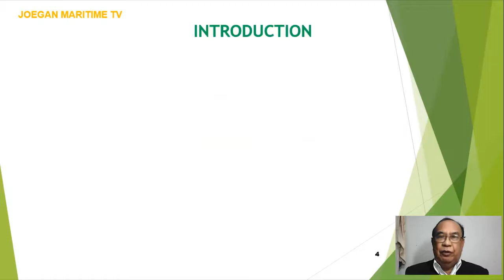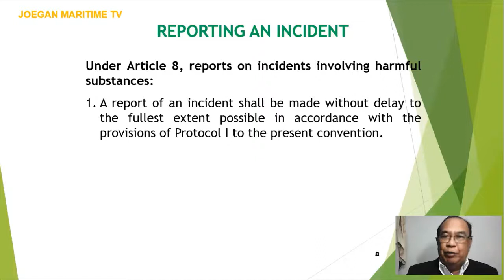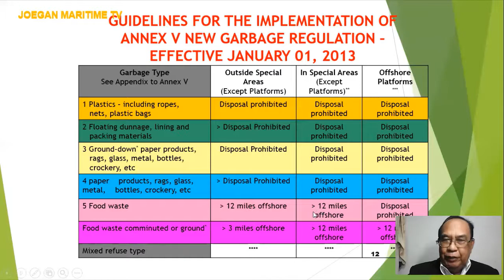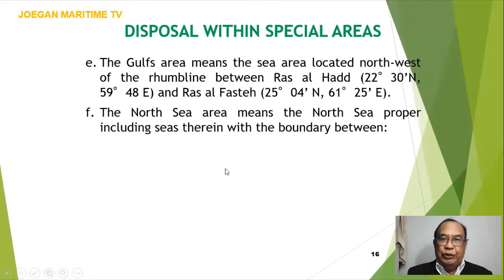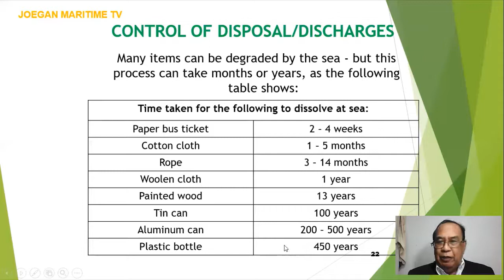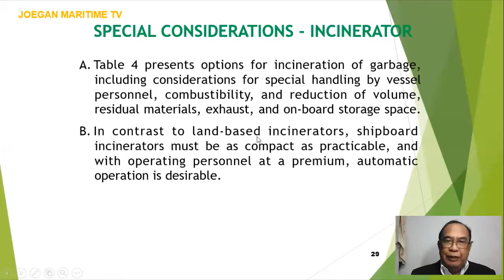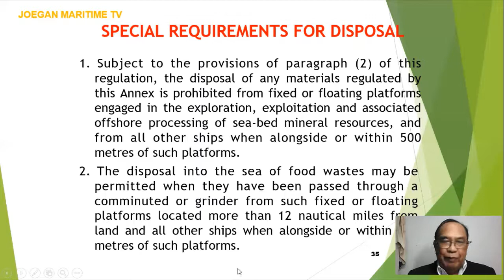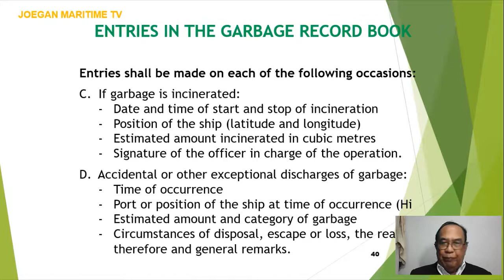How to Prevent GARBAGE Pollution from Ships; MARPOL 73/78 ANNEX-V Part 1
This Video is for Maritime Students, Marine Deck and Engineer Officers, ships Rating,  Maritime Professionals and other Interested parties.